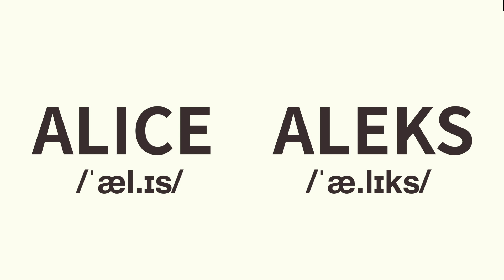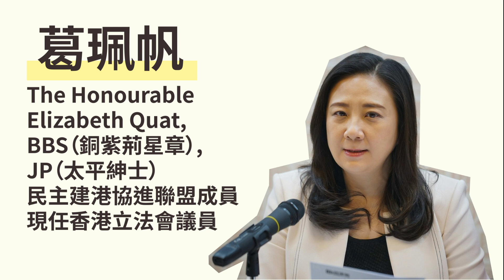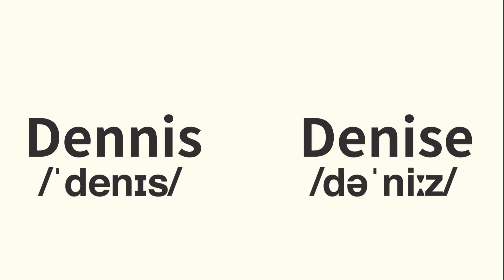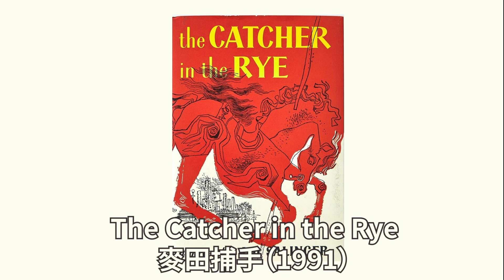立刻學識讀晒香港立法會議員嘅英文名！唔好撈亂Alice同埋Alex！James同Charles係皇帝名？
🎧 收聽 Learning English with Tiffany Podcast

It would mean the world to me if you could hit that bell 🔔 beside the SUBSCRIBE button because that way, you get notified EVERY SINGLE TIME a new video goes live.

Free stuff!!! :)
► Get HKD$100 of credit to spend across your next 4 orders at Deliveroo
► Get HKD$100 off your order at NOSH: TIFH437